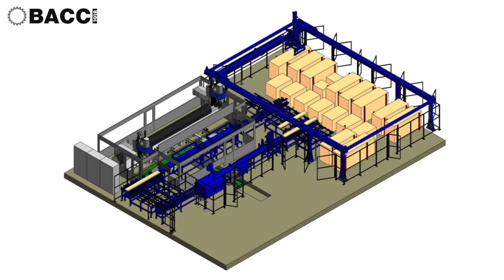BACCI - EVOJET LINER - Doors production in Batch One! By Bacci!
DOOR PRODUCTION IN BATCH ONE. BY BACCI.

Full automatic line with :

- Double 5 axis working center model EVOJET LINER.
- Automatic feeding from storage buffer for blanks
- Plausibility check
- Sizing of the blanks
- Automatic out feeding with storage buffer
- Parametric programming through CSV file or bar code reader

The double head machine EVOJET is equipped with =

• 2 working heads with 1 table or 2 tables with 4 reinforced clamps each.

• Motorized CNC clamps for superfast positioning to manage randomly different parts length

• Side fence automatically adjustable in Y direction (BACCI PATENT) to manage randomly different width of parts.

• Automatic in-line feeding/outfeeding system.

• Pitagora Parametric software (BACCI Exclusive) for an easy and fast programming

This machine is a new concept for manufacturing doors as it matches the highest productivity   and the best flexibility thanks :

• to the double working operating simultanoiusly.
• to the CNC adjustment of the clamps
• to the automatic feeding/outfeeding system.

The only double head cnc machine able to work the same piece with the 2 heads simultaneously: BACCI double heads machines do not need 4 tables to double up your production.

100 years of excellence !